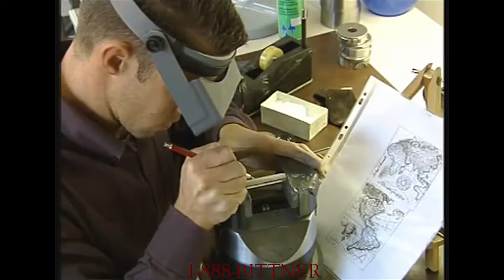Bittner Presents Montegrappa Hand Etching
Bittner Presents Montegrappa Hand Etching.  This magnificent achievement begins with the artist's design, reduced exactly to the finished size. The design is then transferred onto tracing paper that is fixed onto the smooth body of the pen. The barrel is covered with a thin layer of chalk powder, which receives the lines when the design is traced once more. The craftsman then outlines the design with a metal point to delicately engrave the surface. The final engraving is made by hand with a burin, a small scalpel used by high specialized craftsmen to cut away a fine shaving from the metal surface, giving a two-dimensional impression to the image. Finally, details are filled with gold, enhancing the work's value and elegance by providing a contrast between the various elements of the design.